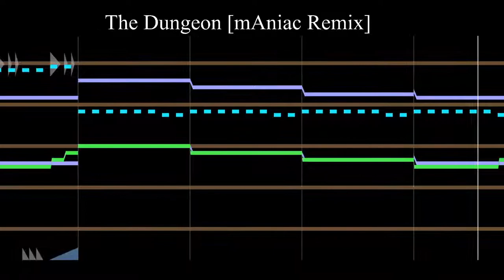Jay Mehta - The Dungeon [mAniac Remix] [Beepbox Song Player]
Get the remix for free on my bandcamp site!
This remix is not copyrighted & free to use in any non-profitable way!